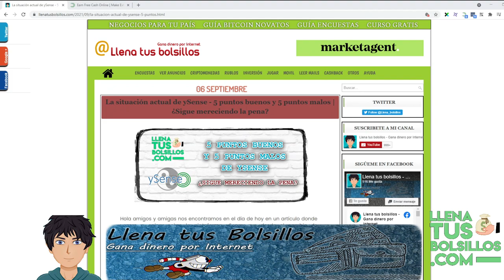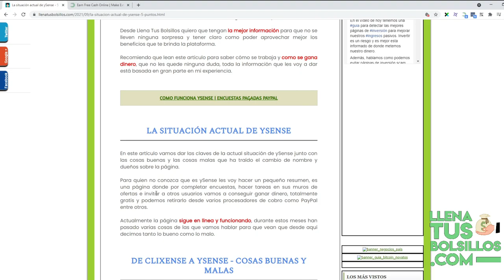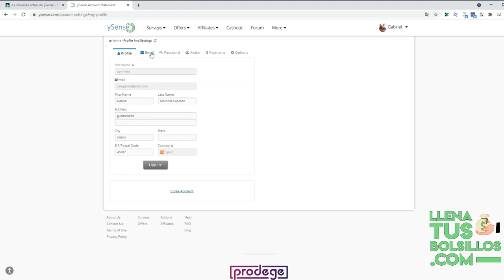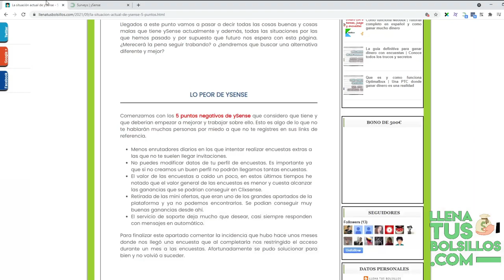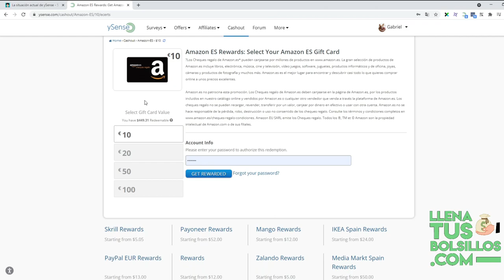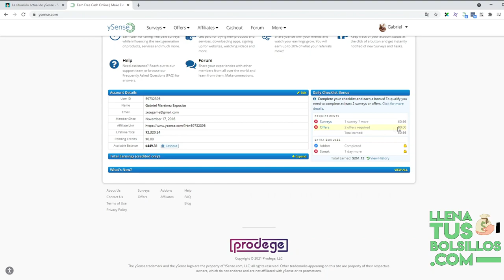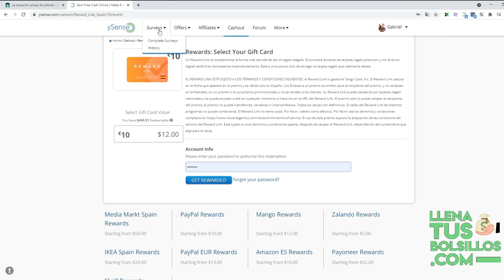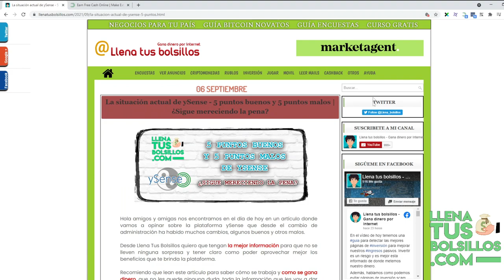5 puntos buenos y malos de ySense | Uno de los mejores negocios al detalle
🔴  NUEVO VÍDEO   🔴

5 puntos buenos y malos de ySense | Uno de los mejores negocios al detalle

En el vídeo de hoy vamos a explicar los 5 puntos fuertes y 5 puntos malo de la página ySense donde podrás conocer este negocio al detalle.

Si te interesa ganar dinero con encuestas por internet la plataforma ySense es una de las mejores opciones y esta guía te puede ayudar a conseguir unos buenos ingresos.

● Llenatusbolsillos.com